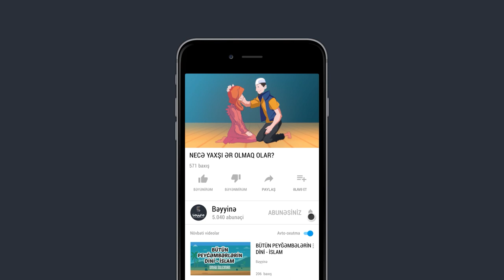NECƏ YAXŞI ƏR OLMAQ OLAR? (Xristian qızın İslama gəlişi) - Nouman Ali Khan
1.  Videonu bəyəndinizsə LİKE düyməsinə tıklayın ki, video daha çox insana çatdırılsın.
2.  Ən yeni videolardan xəbərdar olmaq üçün kanalımıza ABUNƏ olun və "zınqırov" işarəsinə tıklayaraq bildirişləri aktiv edin..